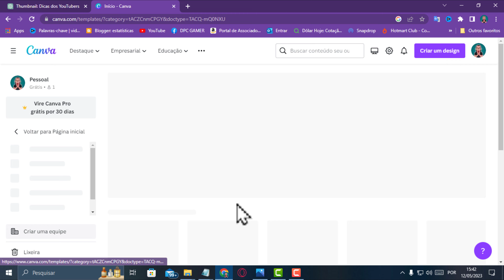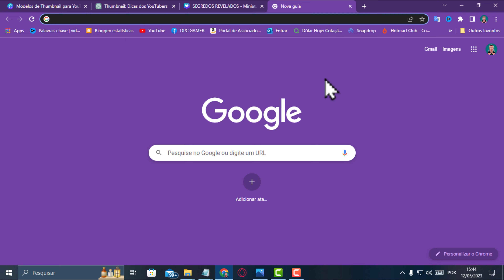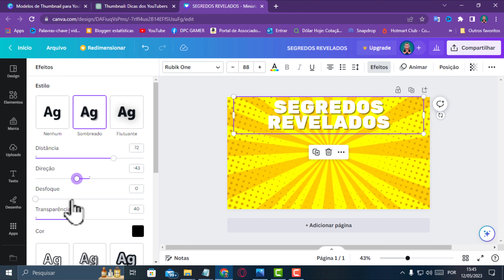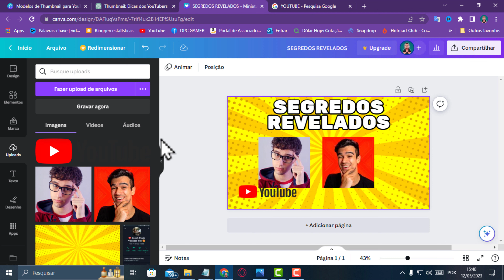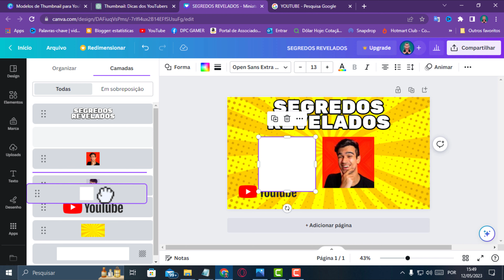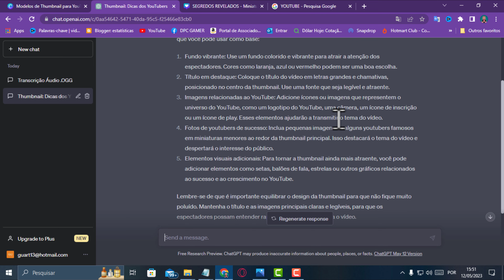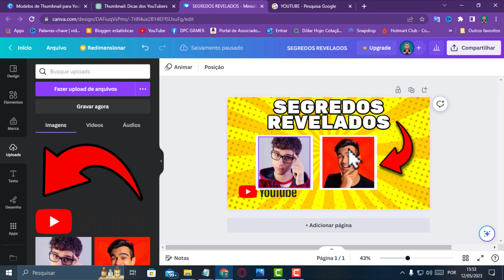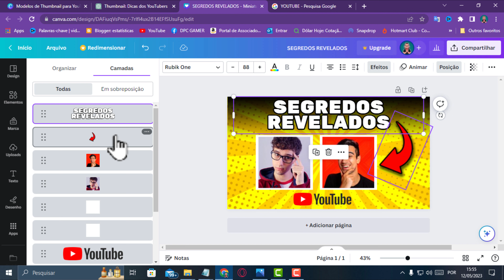Criando uma Thumbnail Incrível com Canva e a Ajuda do Chat GPT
🟢 No mundo do conteúdo online, uma thumbnail atraente é essencial para chamar a atenção dos espectadores. E se eu te disser que você pode criar uma thumbnail incrível com a ajuda do Canva e do Chat GPT? Neste vídeo, vamos explorar as melhores práticas para criar uma thumbnail cativante e profissional, utilizando a poderosa plataforma de design Canva e contando com a assistência inteligente do Chat GPT

🟢👉 TE AJUDEI? ENTÃO ME DÊ UMA FORÇA, ASSISTA ESTE VÍDEO AQUI TODINHO, SÓ PARA ME AJUDAR VLW

💥💥🟢 ASSISTA TAMBÉM 🟢💥💥

🟢 🔥🔥🔥 SELECIONEI OS MELHORES PRODUTOS MAIS VENDIDOS E BEM AVALIADOS PARA VOCÊ, VEJA NOS LINKS ABAIXO 🔥🔥🔥 🟢

Veja o Que eu e Outras Pessoas Estamos Fazendo Para Ganhar de 3 a 15 mil por mês Trabalhando Por Conta Própria de Casa Usando Somente a Internet Assista aqui 👇👇👇